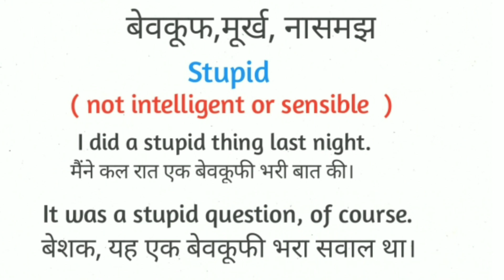बेवकूफ को English में क्या कहते हैं || बेवकूफ का मतलब क्या होता है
बेवकूफ meaning in English
बेवकूफ ka matlb kya hota hai
बेवकूफ का अर्थ
बेवकूफ meaning